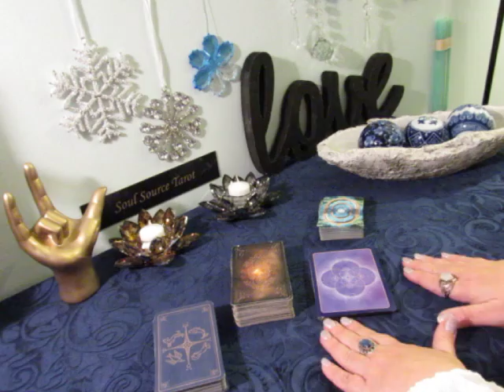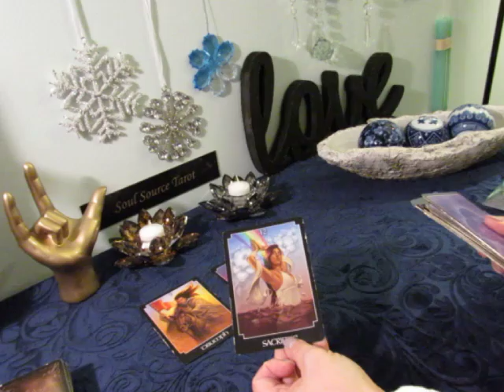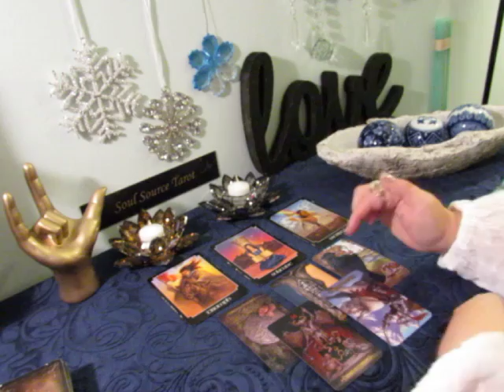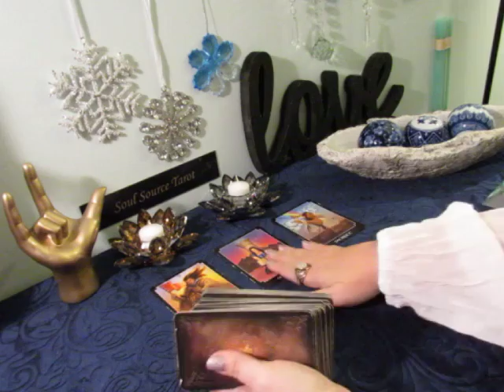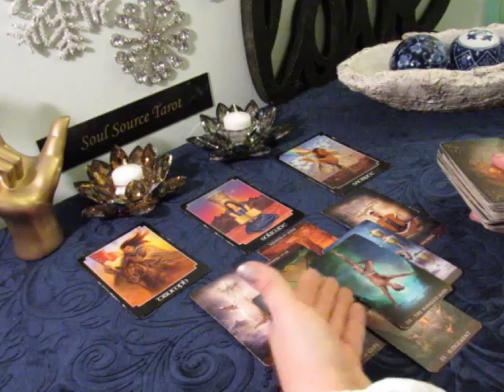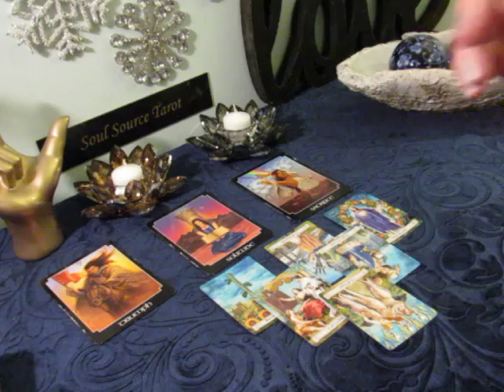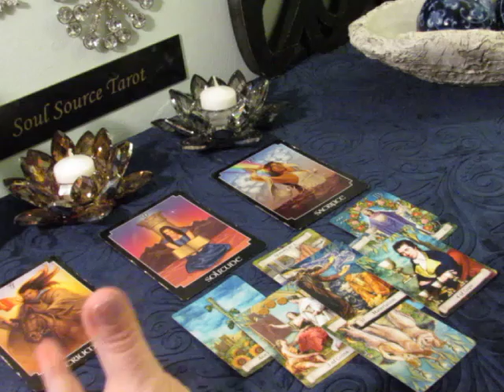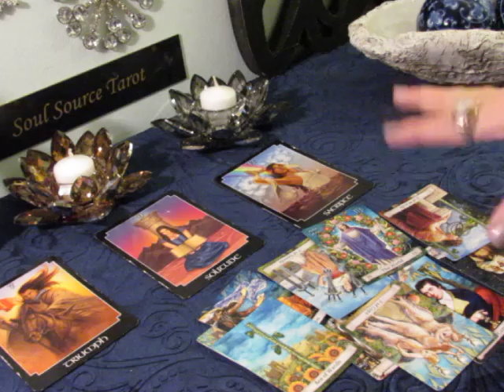~ 3 Month Forecast~Air Signs~Gemini, Libra, Aquarius~Temptations~